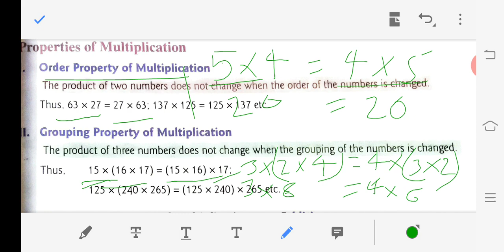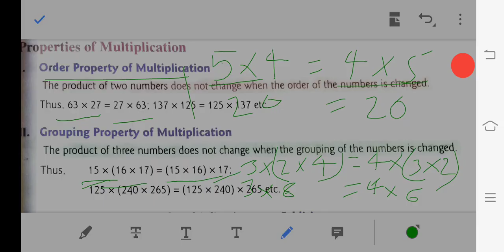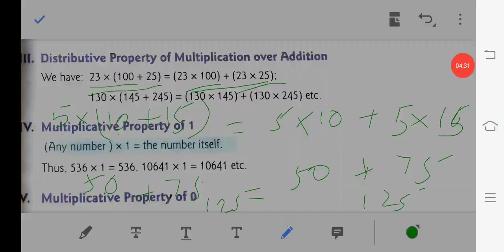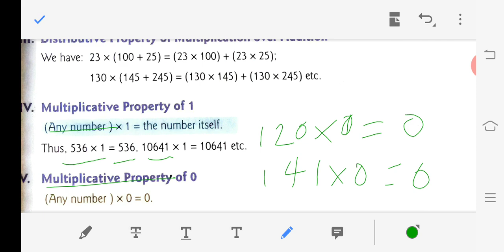Class-5 Maths chapter-4 Properties of maltiplication